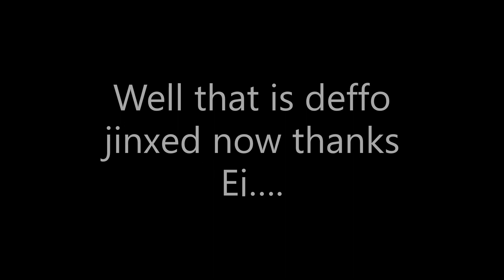Build Off - Birthday Party - With Dave (45)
Rules of Build Off:                                                                                                                                                                     1: The player is not allowed to build in line with the structure blocks however on / over / under their boundary is ok. Players are also allowed to break their boundary to build there.

2: Players have only 20 minutes to build our build unless we say in the video.

3: Whoever gets to 100 wins first is the overall champion of the series.